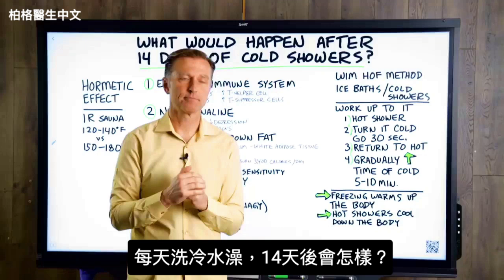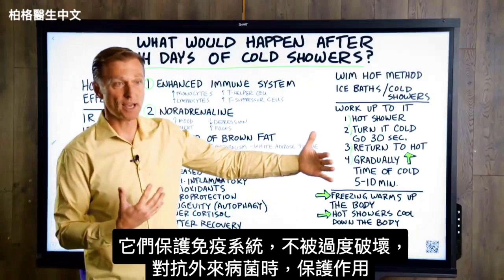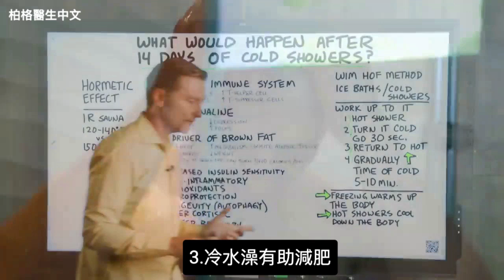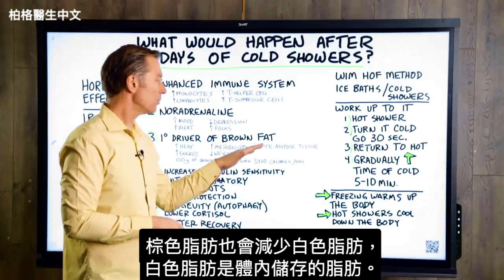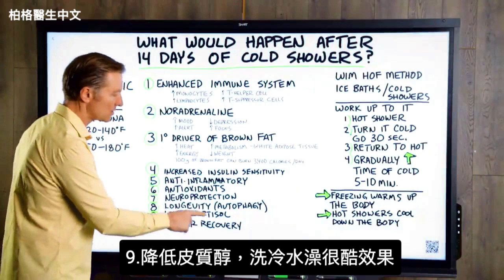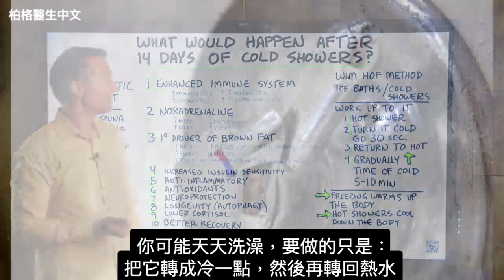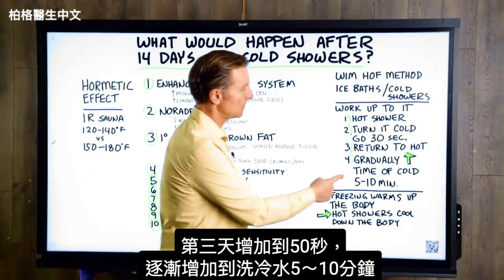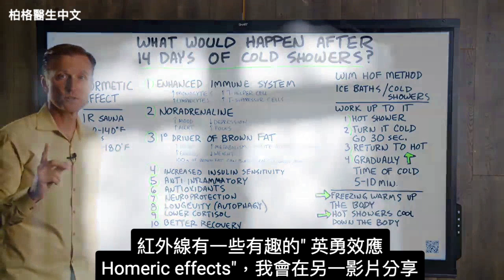(第1集) 冷水澡14天會怎樣? 10大驚人效果, 柏格醫生 Dr Berg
冷水澡有令人難以置信的健康益處
時間標示：
0:00 洗冷水澡14天後，會如何？
0:50 冷水澡的10個好處
7:58 把它轉成冷一點，然後再轉回熱水
8:02 推薦的方式洗冷水澡
9:00 關鍵要點

柏格醫生dr berg談冷凍療法 - 及洗冷水澡14天後會發生什麼事。

冷水澡十個驚人好處。
1. 增強免疫系統功能
● 增加單核細胞monocytes
● 增加淋巴球Lymphocytes
● 增加輔助T細胞T-helper cells
● 增加壓抑T細胞T-suppressor cells

2. 增加去甲腎上腺noradrenaline
● 提高情緒
● 更警覺
● 降低抑鬱、提升情緒
● 提高記憶、注意力

3. 增加棕色脂肪細胞brown cell，有助減肥
● 促進新陳代謝
● 增加能量
● 減輕體重
● 100克棕色脂肪每天燃燒3,400卡路里

4. 增加胰島素分泌更正常、更靈感
5. 減少發炎
6. 增強抗氧化
7. 保護神經作用
8. 延長壽命，促進細胞自噬效果
9. 降低皮質醇
10. 幫助身體恢復

輕鬆洗冷水藻步驟：
1.從熱水澡開始（第一天）
2. 再沖冷水30秒
3. 再轉為熱水
4.每天逐漸延長冷水時間，直到可沖5-10分鐘

寒冷時，體內核心溫度會上升，而較熱的溫度，會降低核心溫度。

嘗試洗冷水澡14天，體驗這些驚人的健康益處。

艾瑞克柏格(Dr Eric Berg)醫生介紹：
56歲，脊椎醫生， 他是弗吉尼亞州、加利福尼亞州和路易斯安那州的3州脊椎科醫生，￼執照一直維持有效。他是全球知名的健康生酮飲食和斷食專家，也是《新體型指南》和KB Publishing出版書作者。